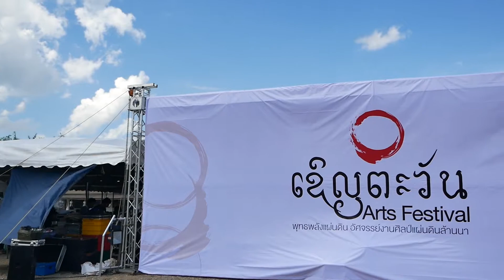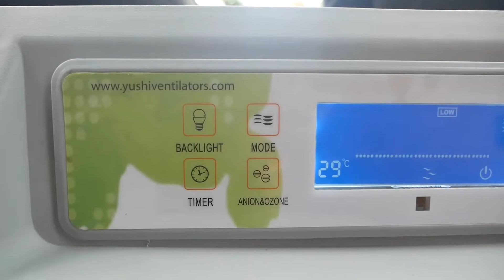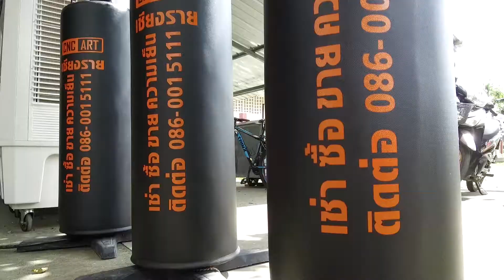เช่าพัดลมไอน้ำ พัดลมไอเย็น เชียงราย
ธุรกิจให้เช่าพัดลมไอน้ำ พัดลมไอเย็น เชียงราย